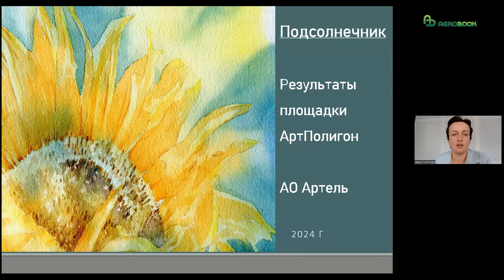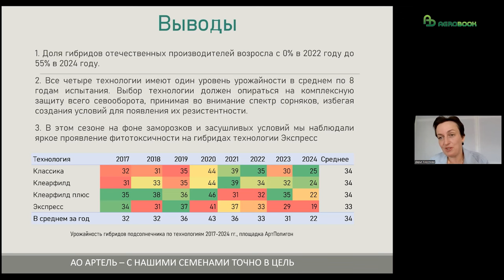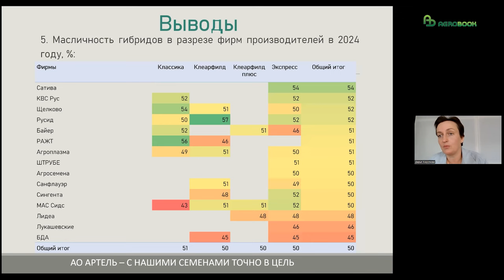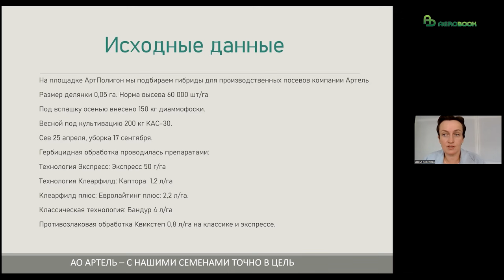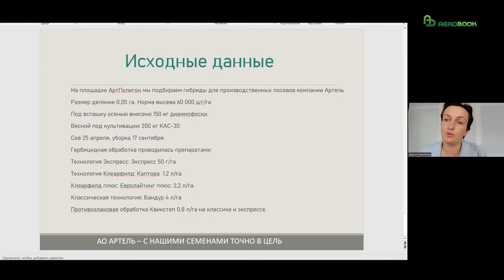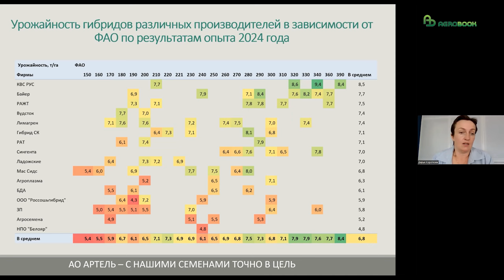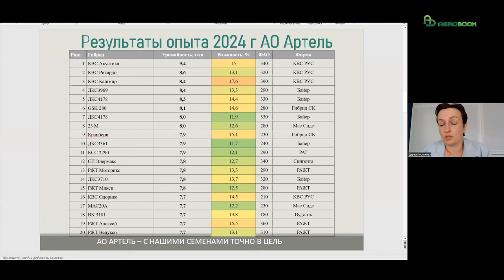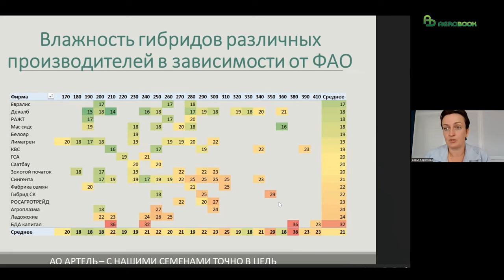Пропашные-2025 | ТОП гибридов кукурузы и подсолнечника. Испытания АО «Артель»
Какие гибриды кукурузы и подсолнечника оказались в топе в Курской области? В чём российская селекция уступает иностранной? В каких случаях лучше совсем отказаться от сева, чем перейти на российский гибрид?

Об этом – в интервью с Дарьей Коротковой, заместителем  генерального директора по развитию АО «Артель».